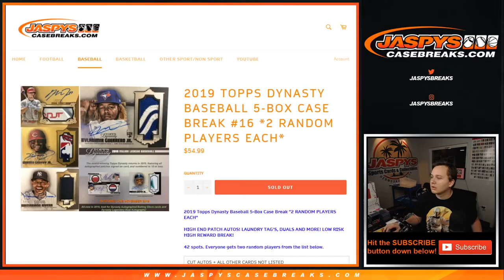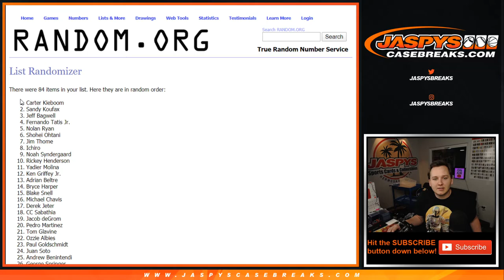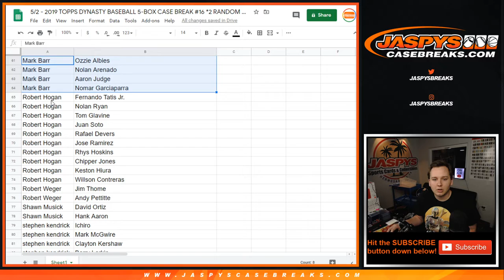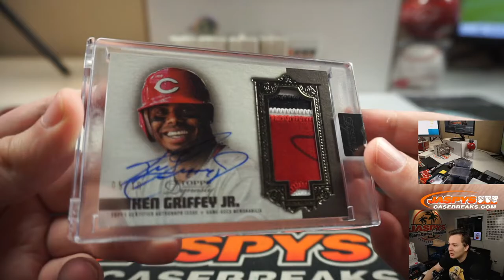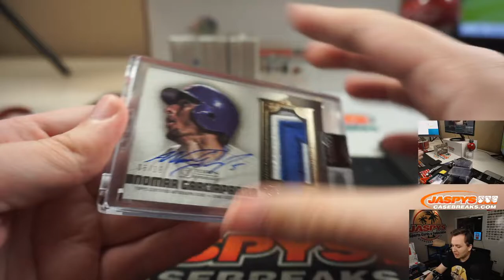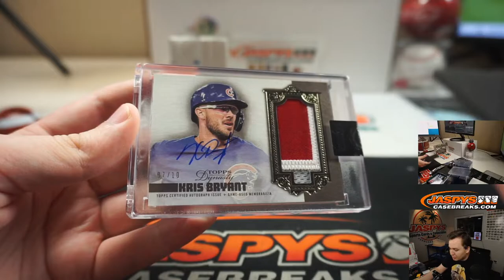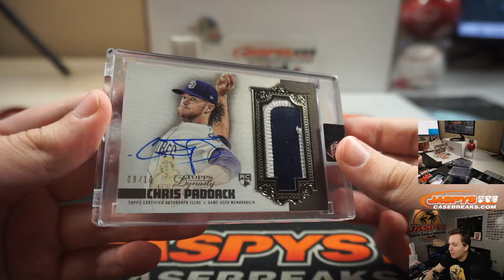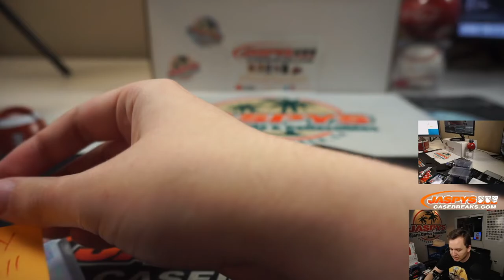5/2 - 2019 TOPPS DYNASTY BASEBALL 5-BOX CASE BREAK #16 *2 RANDOM PLAYERS EACH*